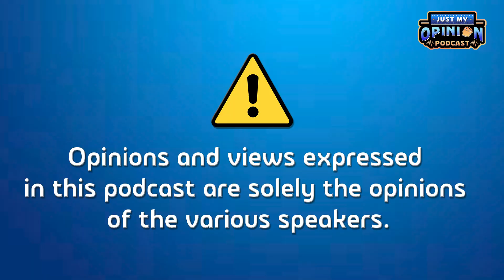The World Needs Africa in its Climate Change Battle